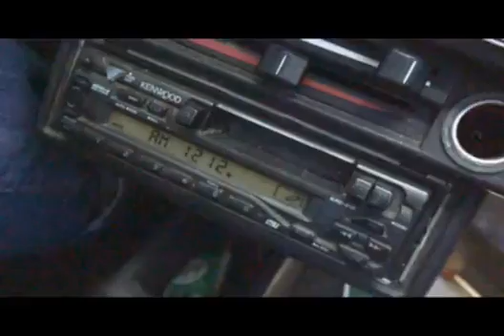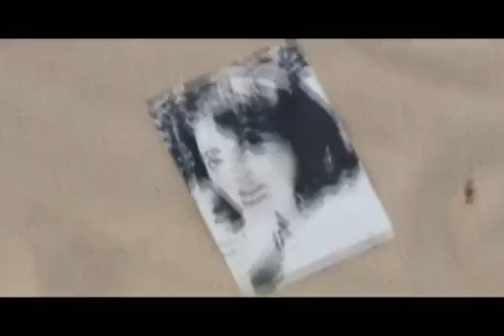La verdad soterrada 4/4